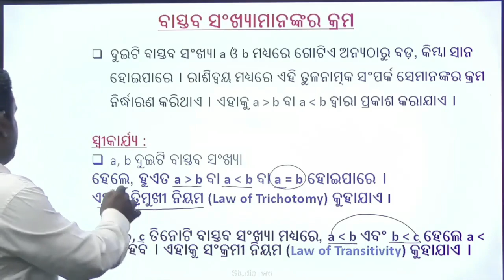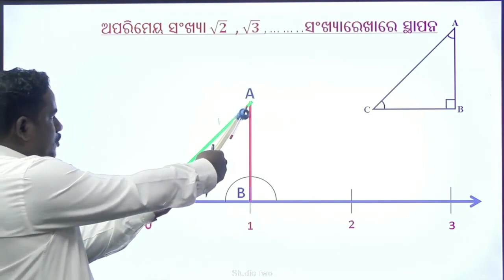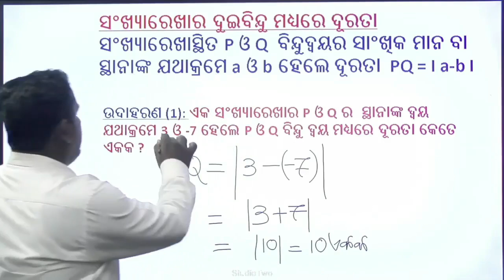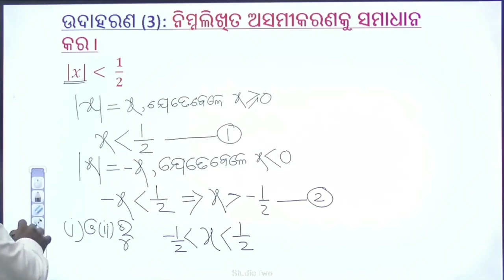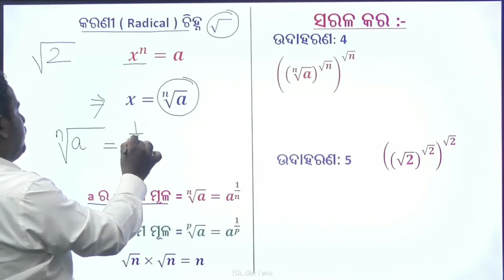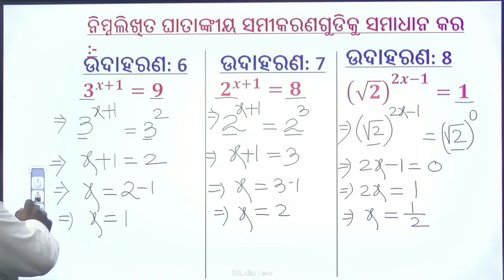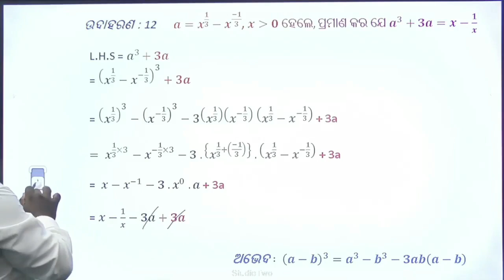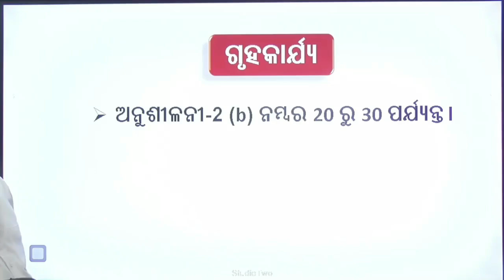Teacher- Srikanta Gouda, Class- Ix, Sub- Math , Topic- ବାସ୍ତବ ସଂଖ୍ୟା : ଅନୁଶୀଳନୀ- 2 (b )... କ୍ରମଶଃ